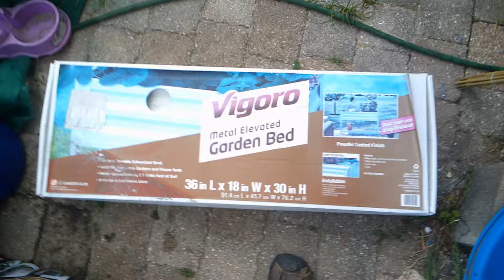Vigoro Metal Elevated Garden Bed ll Fresh Rewind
I set up this Vigoro Metal Elevated Garden Bed for my mother. Now she has a spot in the garden also. She is one of the inspirations for me to start gardening.

Fresh Rewind the Hip Hop gardener. Come join me on my journey to grow fresh veggies and make fresh beats.